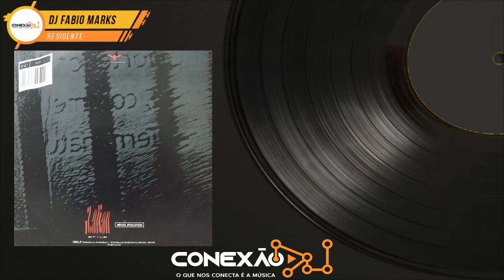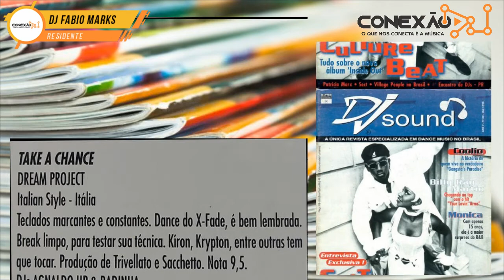Dream Project - Take A Chance (The Mix) [HQ] - Euro House, 90's